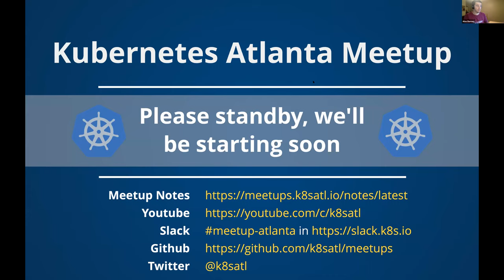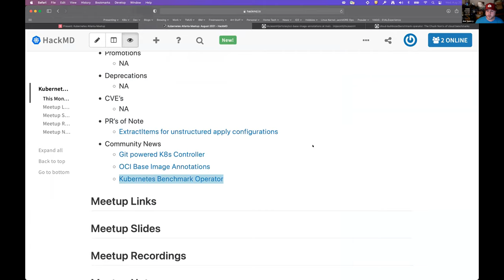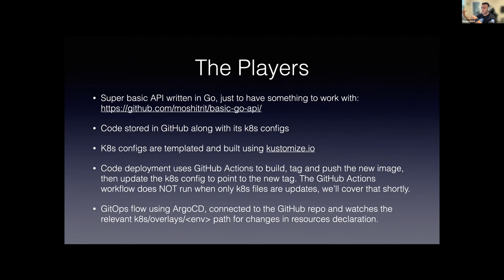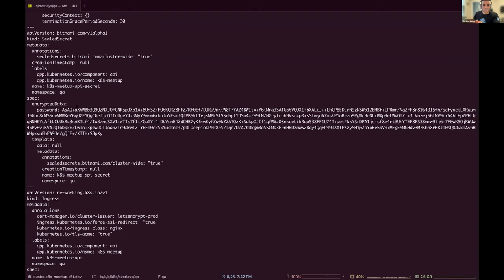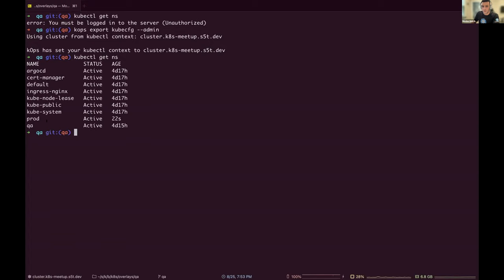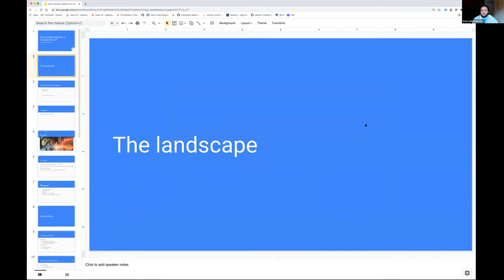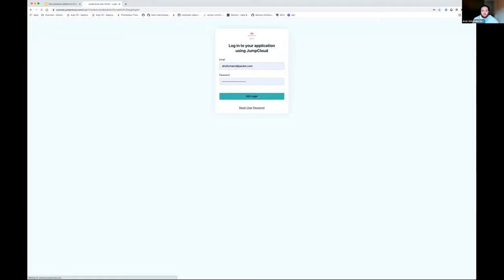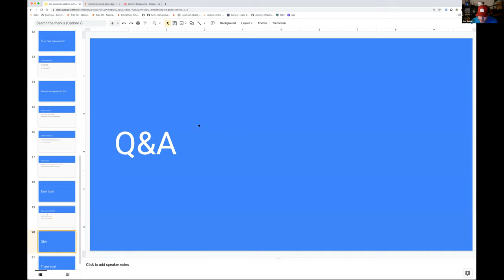Kubernetes Atlanta Meetup - August 2021 - GitOps workflow, Equinix lessons learned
Talks:

- Moshe Shitrit - Senior Engineer @ Sysdig -  A Simple GitOps Workflow in Action

GitOps is becoming more and more popular due to the desire to automate as much as possible. In this talk, we’ll go through one way of achieving the goal of automated CI/CD using a combination of free / open source tools. We’ll have a simple REST API running in a k8s cluster, having its codebase stored in GitHub. We’ll look at the GitHub actions workflow that we use to build our code upon our desired triggers, and keep diving until we see our new code running in our k8s cluster.

- Andy Holtzmann - Engineer @ Equinix Metal - Lessons Learned from Equinix's K8s migration

Joining a new company can be full of surprises and it’s funny how many meanings “we run in a containerized environment” can take on. While the primary delivery mechanism for application code might be an OCI container the supporting deployment, secret management, operational burden, and organization’s cognition load can differ wildly. Here are some of the lessons learned in consolidating for 4 platforms to 1, and the far reaching impacts it had on an entire engineering org.

Sections:
0:00:00 - Opening remarks
0:01:15 - News
0:10:21 - Hiring and announcements
0:17:25 - Simple GitOps Workflow in Action
0:57:30​ - Lessons Learned from Equinix's K8s migration
1:21:45​​ - Closing remarks